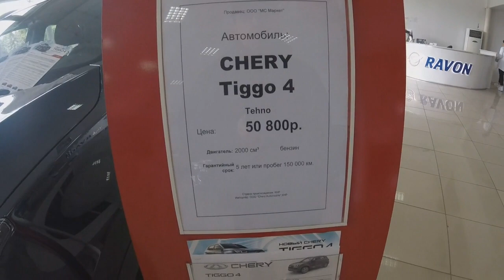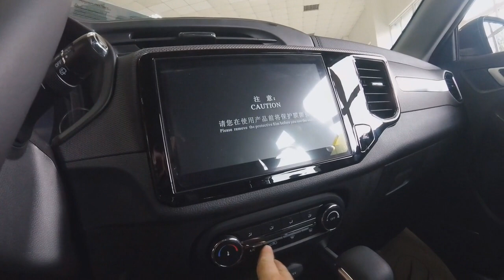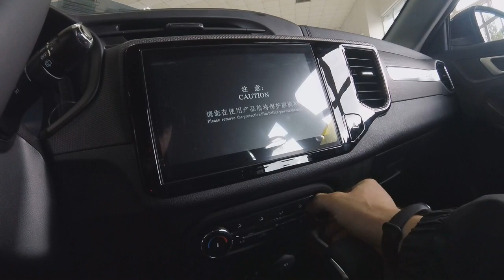TIGGO 4 первые впечатления от знакомства с машиной!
Городской смарт-кроссовер. Высокий клиренс (дорожный просвет 190мм), солон просторный, дорогой внешний вид, мультимедиа последнего поколения. Модель выпущена в 2019 году. 5 лет гарантии или 150 000 пробега. Двигатель 2.0л.,мощность 122л.с., вариатор CVT7, в смешанном цикле расход 8,2литра. В данной комплектации Techno есть все, кроме боковых передних подушек безопасности и шторок безопасности, электро ручника,дефлекторов второго ряда.